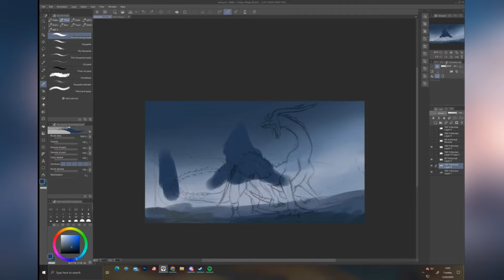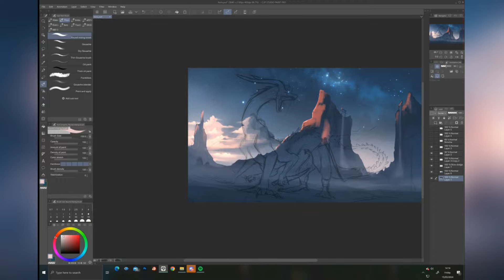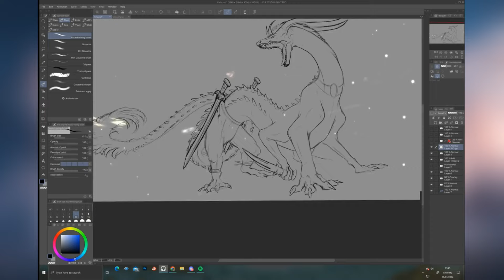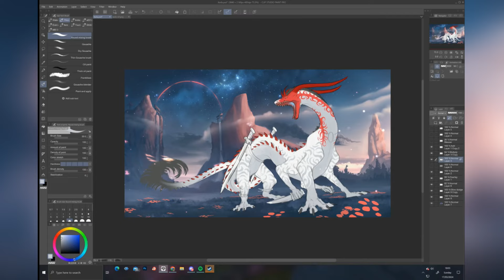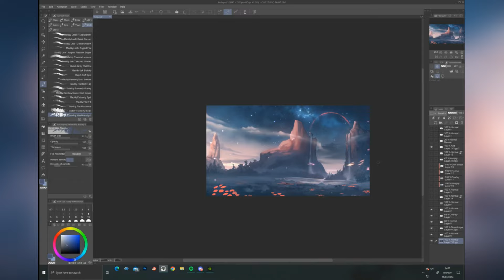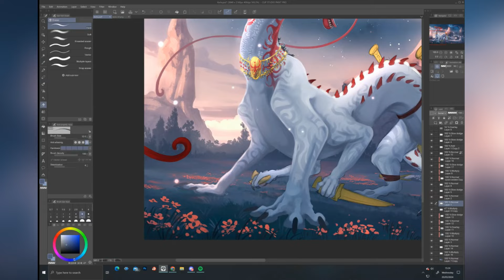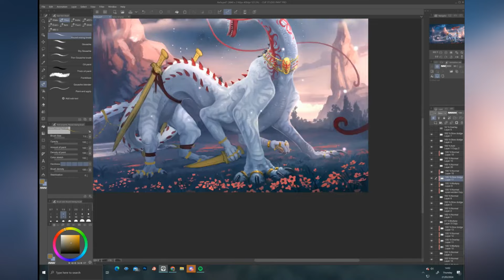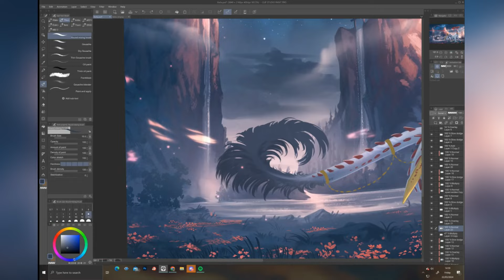BloomDancer (Keila) - Dragon commission SPEEDPAINT | Clip studio paint